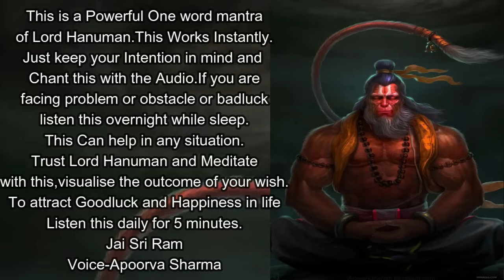जो भी इस मंत्र पे ध्यान लगा के कुछ भी सोचेगा उसकी wish तुरंत पूरी होगी LORD HANUMAN PAVANPUTRA MANTR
जो भी इस मंत्र पे ध्यान लगा के कुछ भी सोचेगा उसकी wish तुरंत पूरी होगी -POWER OF LORD HANUMAN PAVANPUTRA MANTRA